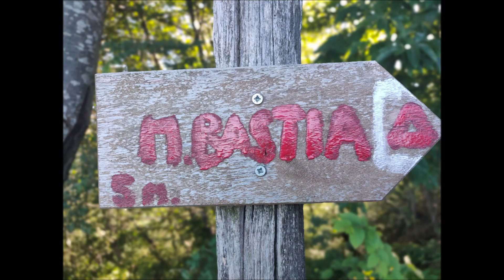25.Lig. Monte Fasce e Bastia 27-7-2023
3:04. Monte Bastia m.845
Una modesta croce con segnato m. 836

8:06 Monte Fasce m. 834.
una vista che spazia su tutta Genova, mare, ma anche colline ondulate, quasi ondine.
Bellissimo!

Panorami lato mare e interno.